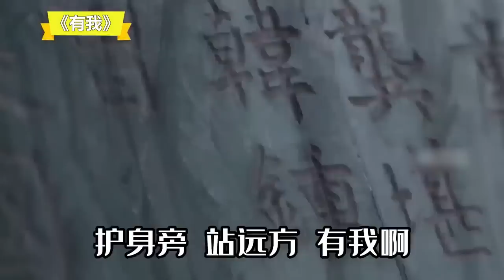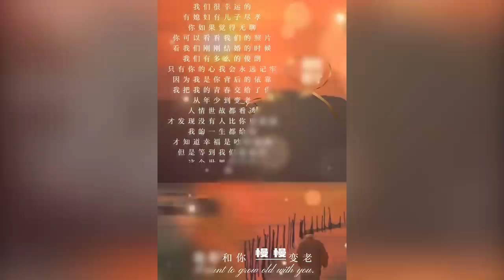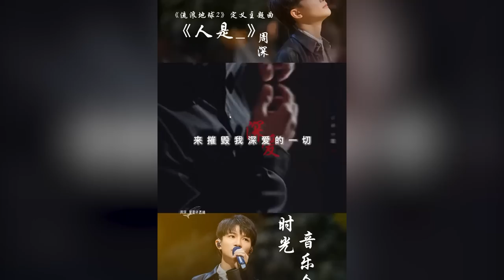【周深】当《家后》遇上《花开忘忧》也是相当的适配呢！唐恬和钱雷的强强联合，再加上周深最稳固的三角形 ！每首都爆火全网，你都听过吗？